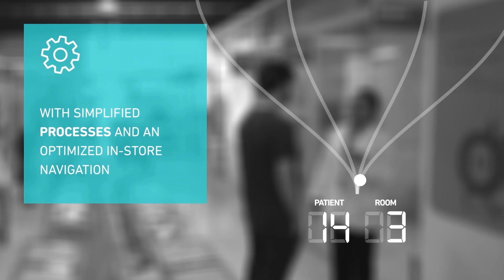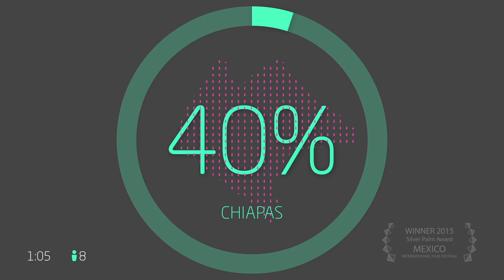DEMO REEL 2015 - MARIO B. TREJO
2015 Demo Reel in motion graphics & animation.